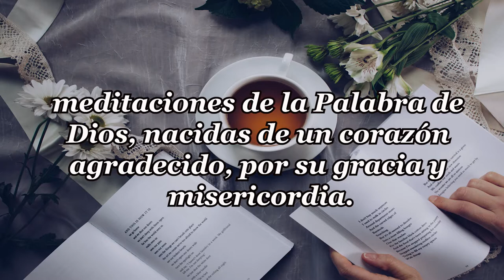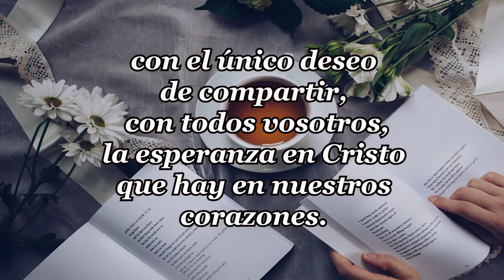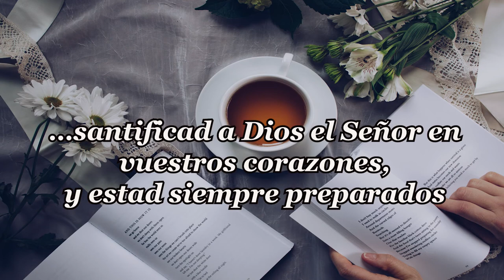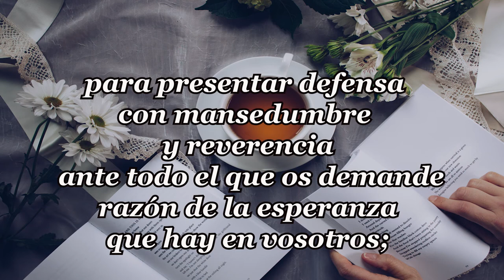162-GUARDA TU CORAZÓN